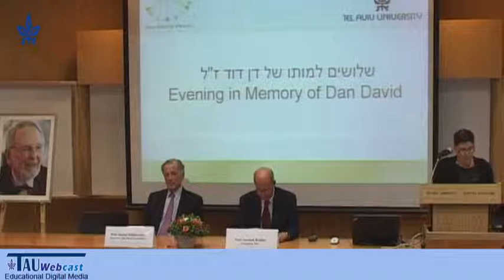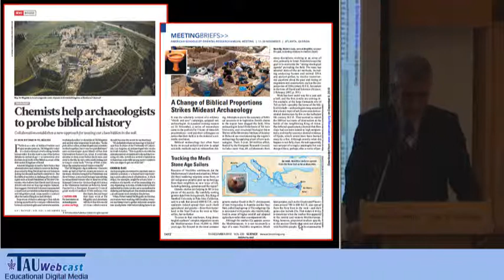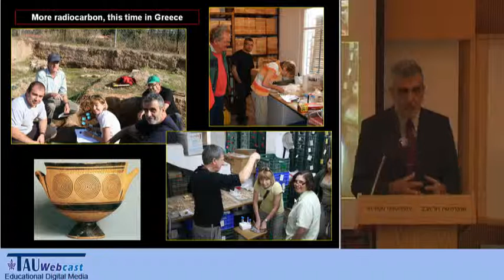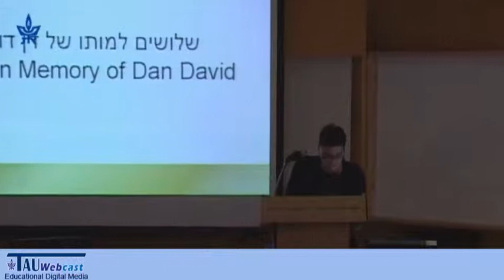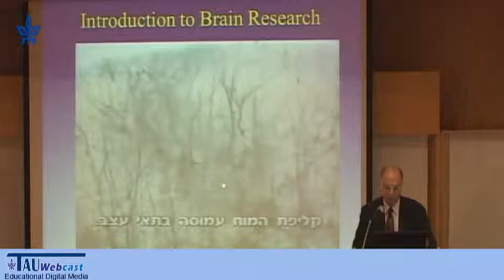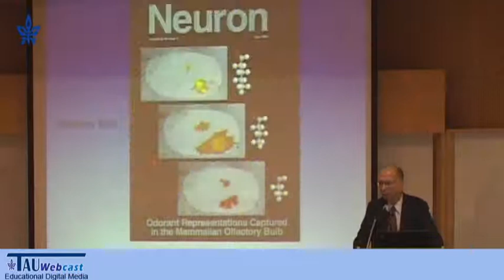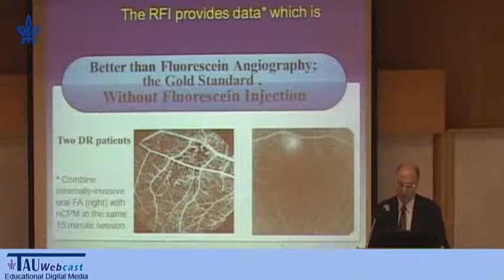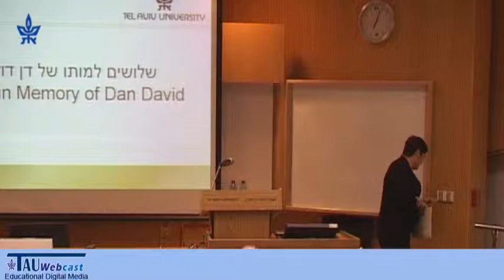Evening in Memory of Dan David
3.11.11